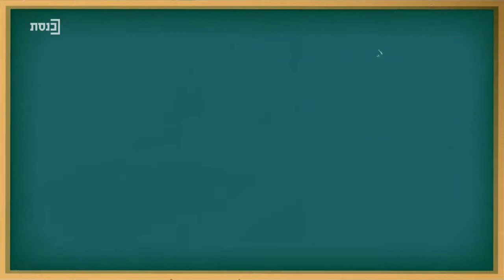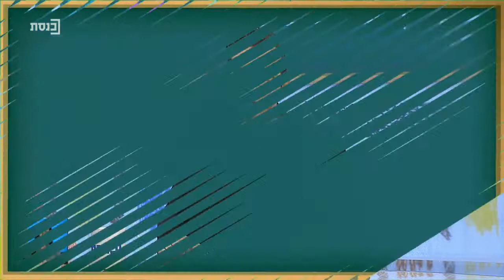אלף בית בפוליטיקה עם שני בירנבוים - תוכנית 26